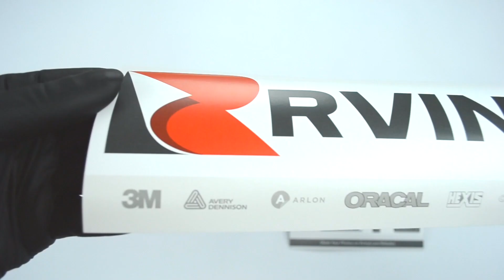Pink Velvet Vinyl Wrap Rwraps™ Suede Film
Get the flocked feel of real pink suede with Rwraps™ Pink Velvet Vinyl Wrap films. Even if you don't own a pink Cadillac you can transform any ride into a pimped-out chariot with this great, velvet vinyl wrap film!

The sky's the limit when it comes to this velour-style film. You can use it at home, in the office, at school or in your car or truck as an interior trim wrap. Best of all, it's perfect for all of your crafting needs too! This self-stick vinyl film can be cut on your Cricut machine or with a good, old-fashioned pair of scissors too! Made with pressure-sensitive, air-drain adhesives you don't need to use special primers or glues to apply this Rwraps™ Pink Velvet Vinyl Wrap film.

—Pink Velvet Vinyl Wrap Specifications—
•Color: Pink
•Finish: Flocked
•Installation Temperature Range: 75°F to 80°F (24°C to 32°C)
•Adhesives: PSA with air-release channels
•Recommended Uses: Automotive, Architectural, Signage
•Conformability: Flat, compound, convex and concave curves
•Thickness: 3 mil
•Application Type: Dry

Like what you see? Pick up a sheet or a whole roll today